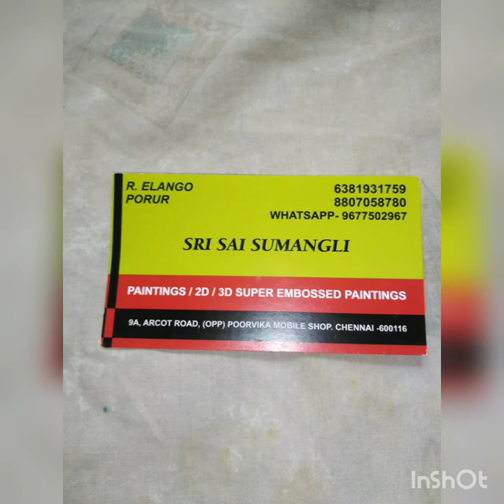Sumangali tanjore painting's for more details call to given number 6381931759, 8807058780 call us